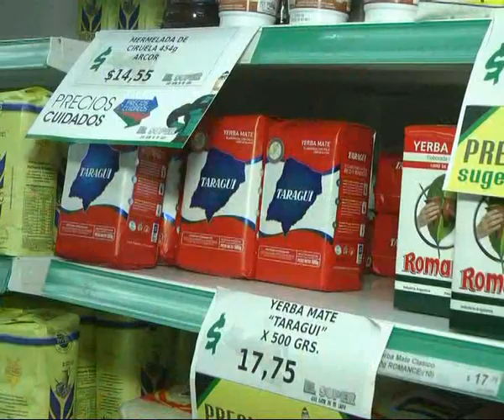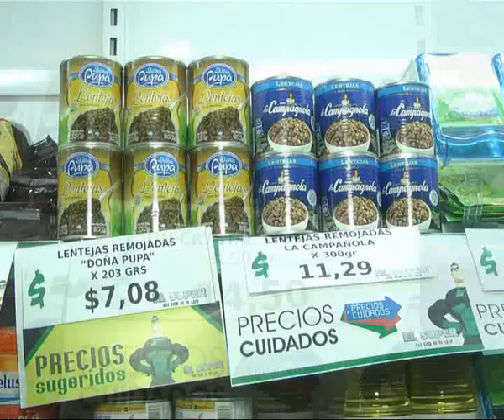El Super que está de tu lado . .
Interesante propuesta . . . no te la pierdas . . .